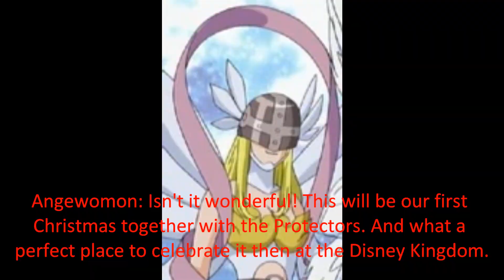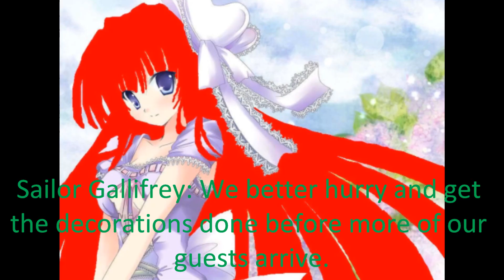CMV:Welcome Christmas/Trim Up The Tree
Or we'll call it LOTM Christmas Special: The Angels and The Protectors Save Christmas Part 1. XD So yep! This is the beginning part of the christmas special that I've been planning for a couple of years. I had to go through some changes so I don't get overwhelmed with the story. Instead, I'm making it a musical with each video not only in different parts, but have different songs in them. Also I was going to wait till season 2 of POTM was complete but I was too excited. And plus I needed an video idea for this holiday season. I may not be able to finish this for this year, but I can also continue it into next year. Hopefully, I'll be able to get out alot of parts for this year. Otherwise, enjoy the show! :D

Also, if anyone wants to help with the special, let me know. I can use all the help I can get. :)

Plot: Taking place after the second season of POTM (and right before the third season), our heroes are preparing for Christmas at the Disney Kingdom. But little do they know that those plans might change...